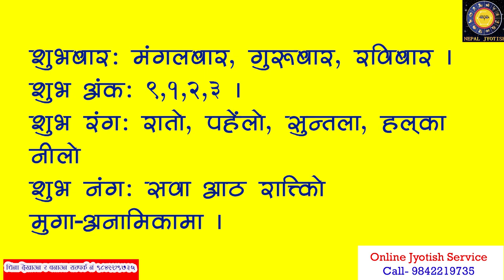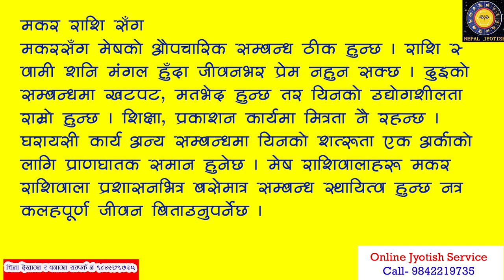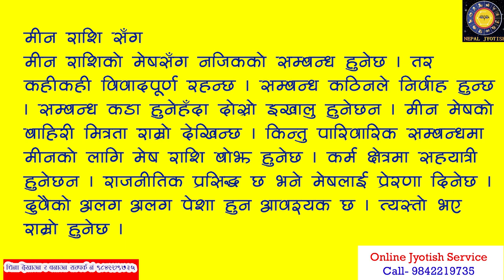Mesh Rashifal | मेष राशिको सम्पुर्ण भविष्यफल | गुण तथा विशेषता | Aries Horoscope | Nepali Jyotish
मेष राशिको सम्पुर्ण भविष्यफल| गुण तथा विशेषता| शुभ अङ्क बार रङ्ग|अन्य राशिसङ्गको सम्वन्ध|  Aries|
सन २०२१ मा तपाइ लाई भाग्य ले कत्ती साथ दिनेछ ? तपाइको नोकरी तथा पेशा, आम्दानि, पारिवारिक अवस्था,  प्रेम्, बिवाह, शिक्षा, तपाइका लागी शुभ अन्क, शुभ बार्, शुभ रङ्ग्, शुभ दिशा , ग्रह शान्ती का उपाय लगायत सम्पुर्ण बिषय मा जानकारी लिनुहोस  ,  Rashifal 2021 Nepali  | राशिफल २०२१ नेपाली  |  New Year Horoscope 2021  Jyotish Pandit - Hari Prasad Bhandari   ( Senior Astrologer & Vastu Consultant).

3 Comments